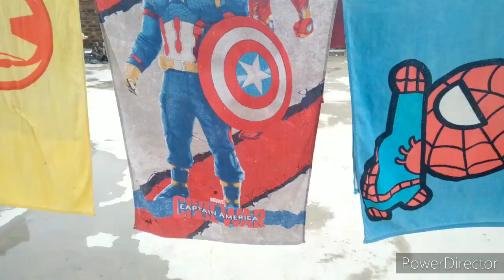Bath Towel Cleaning Eizy Tips तौलिया धुलाई करने का आसान तरीकाHow To Clean Clothes Tips🌷Cleaning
Bath Towel Cleaning Eizy Tips तौलिया धुलाई करने का आसान तरीकाHow To Clean Clothes Tips